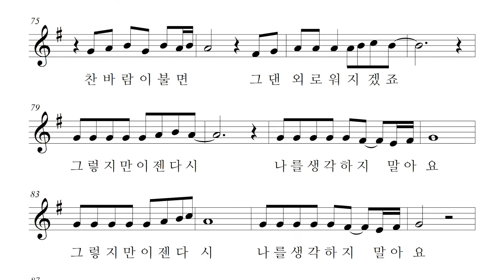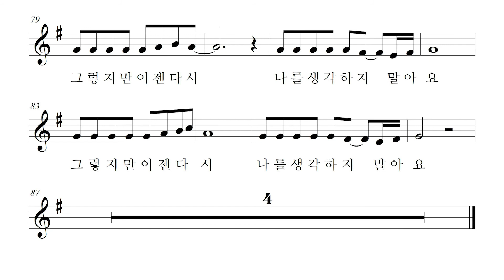김지연 - 찬바람이 불면 악보 반주 가사 play along MR (오카리나, 리코더,팬플룻, 하모니카, 바이올린)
찬바람이 불면 - 김지연